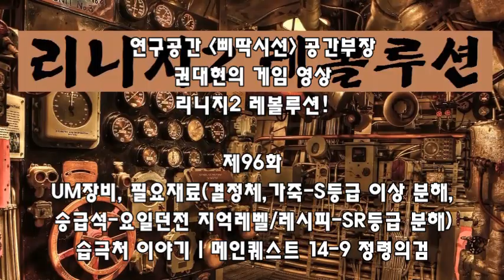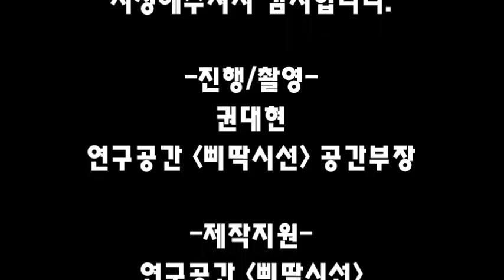리니지2레볼루션! UR장비, 결정체,가죽-S등급 이상 분해, 승급석-요일던전, 지옥레벨/레시피-SR등급 분해, 습득처. 메인퀘스트 14-9 정령의검(제96화)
[연구공간 삐딱시선] 리니지2레볼루션! 제96화 UR장비, 결정체,가죽-S등급 이상 분해, 승급석-요일던전, 지옥레벨/레시피-SR등급 분해, 습득처. 메인퀘스트 14-9 정령의검

리니지2 레볼루션!
제96화: UM장비, 필요재료(결정체,가죽-S등급 이상 분해, 승급석-요일던전 지억레벨/레시피-SR등급 분해), 습극처, 메인퀘스트 14-9 정령의검

강사: 권대현
연구공간 삐딱시선 공간부장
모바일 게임 몬스터 길들이기